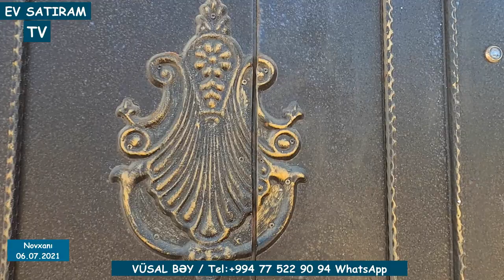DƏNİZ MƏNZƏRƏSİ OLAN HƏYƏT EVİ SATILIR NOVXANIDA/Недвижимость в Баку / EV SATIRAM TV